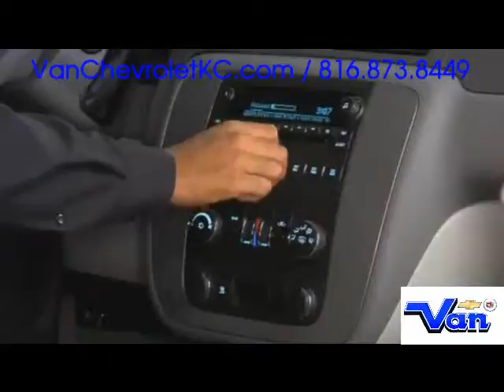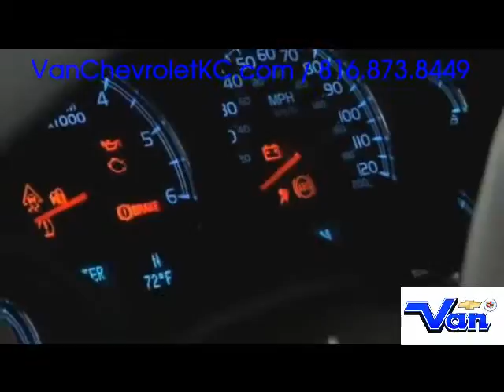Chevy Dealer Chevy Surburban Liberty MO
Van Chevrolet has the best deals on new and pre owned Chevy Surburban vehicles in the Liberty Missouri area. We are a short drive here in Kansas City Missouri.